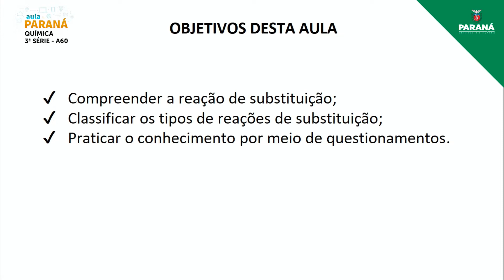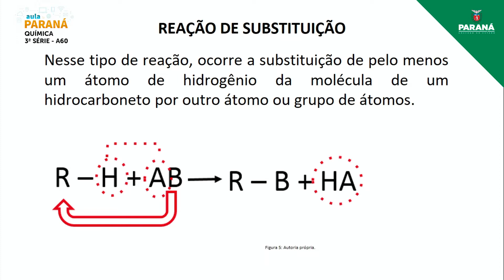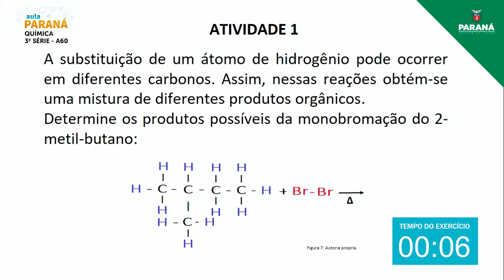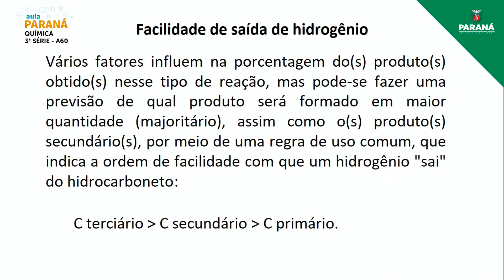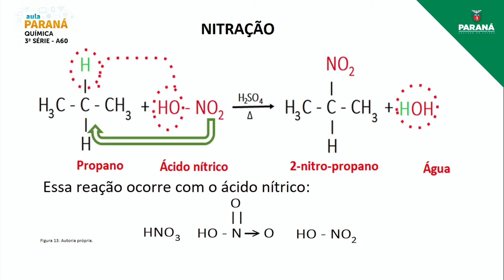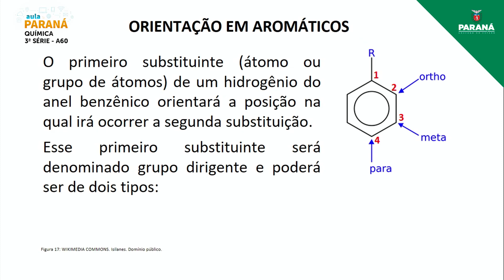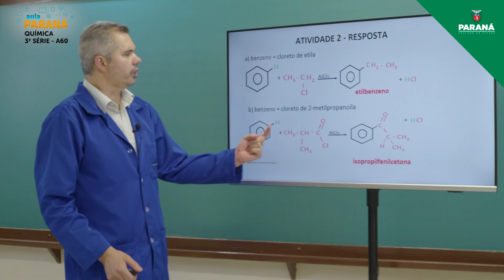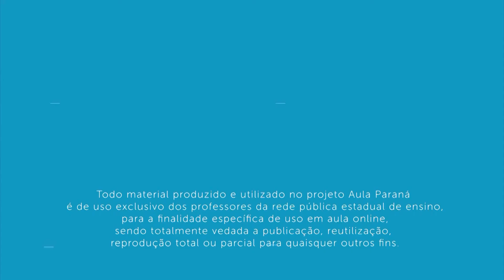2021 | 3ª Série | Química | Aula 60 - Reações Químicas Orgânicas: Reações de Substituição em Comp...